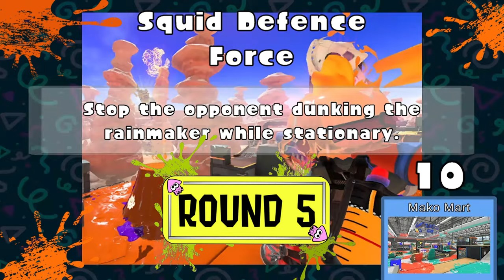Creator Showdown 1 ft. @Vicvillon, KurtaPew, & EnkiPNW | Splatoon 3 Content Creator Clash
Meet my new designated editor Mark! He'll be editing my videos from now on 🥺

Check out the creators on my team!

Timestamps:
0:00 Intro
1:26 Newbz
2:15 Feeling Special
3:43 360 Splat Scope
5:16 Hard Carry
6:28 Squid Defence Force
8:03 Leapfrog
9:33 Hardcore Mode
11:33 Final Showdown

New Promotion? Willing to try this out
I also offer 1 on 1 coaching on resolving issues within your team.